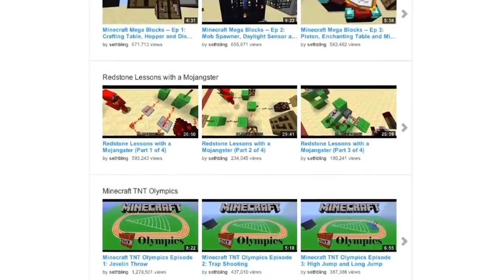Special: Interview with SethBling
Chad talks with SethBling, the redstone mastermind and PVP expert in Minecraft.